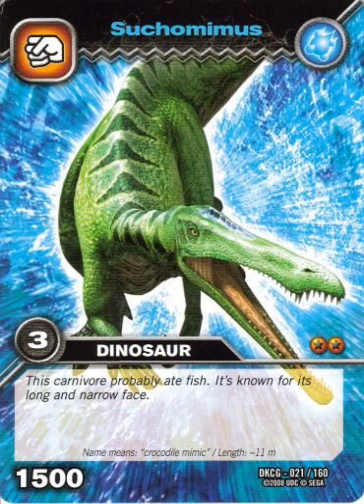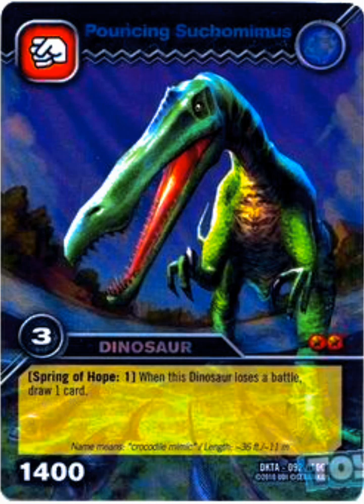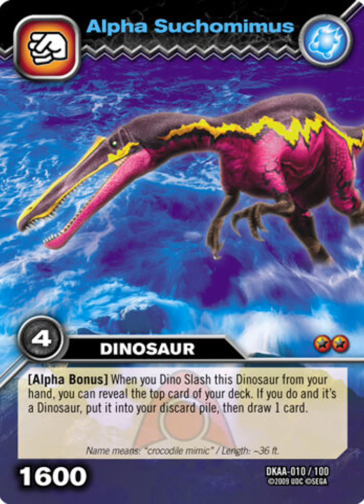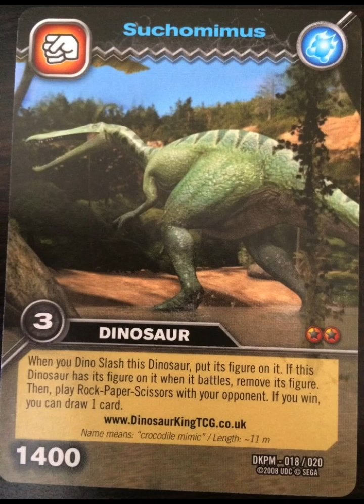Análisis al suchomimus de dino rey